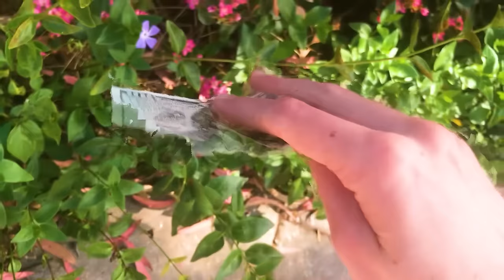Whirlpool Formed In 0.67 Seconds...